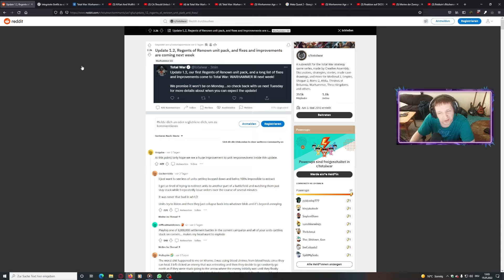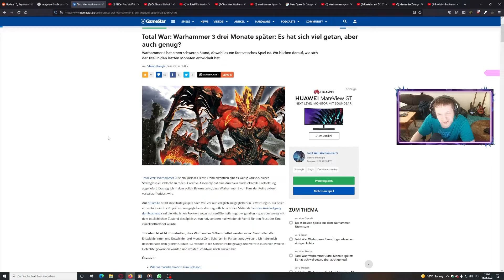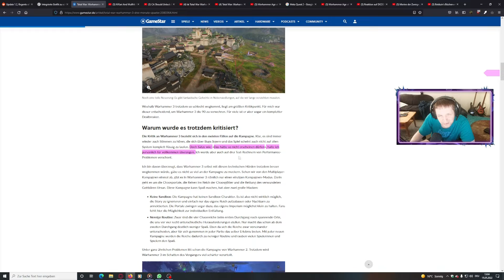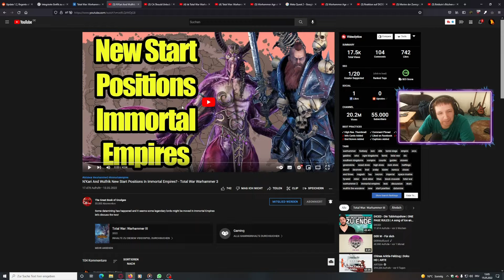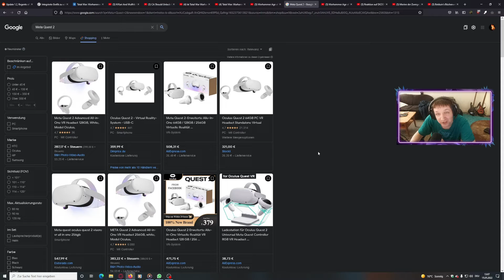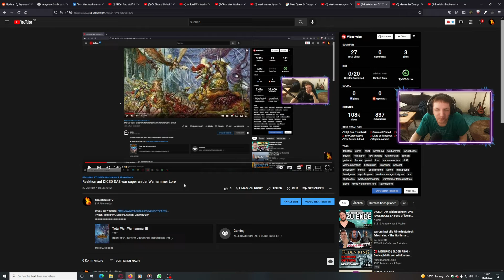Warhammer Fantasy Gaming News 146 - Gamestar, Alte Völker, Warhammer Lore & mehr